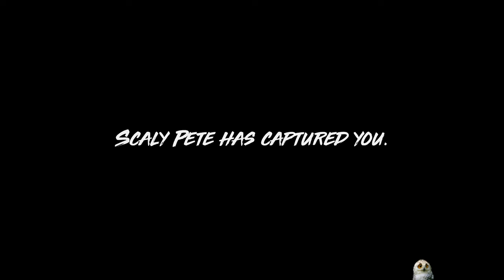Maneater Episode 1 - Muskie Business. Details in description.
Welcome to another full play through. This game is just dumb and lots of fun. I really wanted to have it in my library. The immersion is quite good too! A lot of things happen in the screen sometimes so there will be some screen tearing. As most of the time I am gonna try and 100% the game with collectibles and stuff. Also I'll note the quests completed per episode below. Thank you for reading this!

Quests completed : Terror Of the Bay, Surf and Turf, Pound of flesh, Meet Pete, Cradle to the Cave, Catfish Fever, Muskie Business, Third-Cave Feminism, Making a Splash, Joltin' Joe's, Bayou Willy, What a Dump!, Birds of Passage, Nuclear Option, Radioactive Waste, Up the Junction, Bank On It, Mouth Like a Sewer, Grouper Dynamics, Dixie Mafia Disposal Service, Hungry, Hungry for Hobos, Take a Bite Out of Organized Crime, Bobbie Bojangles.